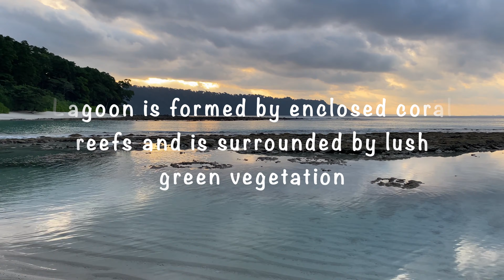Lesser Known World, Neil's Cove, Radhanagar Beach, Swaraj Dweep, Andaman & Nicobar Islands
Neil's Cove - A ten-minute walk down Radhanagar beach is along the beach called Neil’s cove. It is a gorgeous cove with fresh water streams offering an unforgettable swim in the clear light blue waters. Here you’ll also find some fine snorkeling in the calm sea. However one should be careful snorkeling in the cove, as salt-water crocodiles have been spotted here many times.

With its gorgeous teal ‘lagoon’, Neil's Cove is a gem of sheltered sand and crystalline water. Swimming is prohibited at dusk and dawn.

Neil’ Cove is another fascinating attraction of Havelock Island. It is a rarely known spot of the Andaman & Nicobar Islands but is a must to make your visit exceptional especially if you have time. This is a calm & secluded sight that may sometimes give you a chance to see the wild side of the sea. However, it is a wonderful destination for photography & videography. Bloggers must visit for some rare shots of the wild marine species.